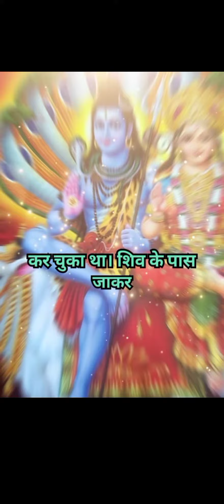ek Mantra Jaap se kya kya ho jaega.......